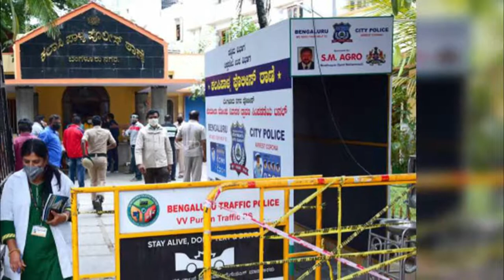மருத்துவமனையிலும் உனக்கு கிளு கிளுப்பு கேக்குதா | Urban Club | Tamil News